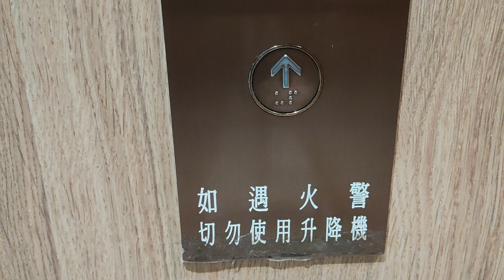Elevator at hong kong parkside mall shopping centre from tseung kwan O (香港將軍澳The parkside mall升降機)